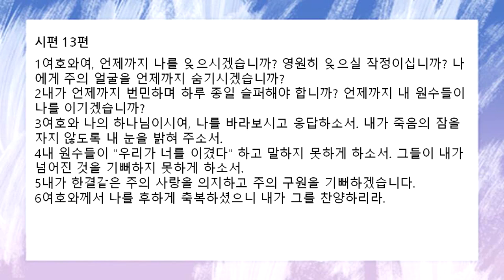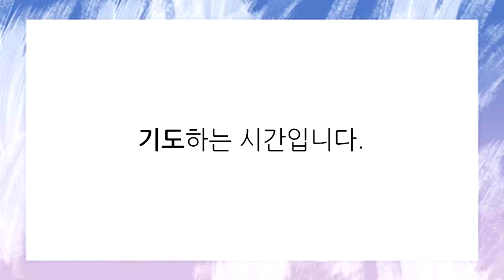[함께공동체 ] 아침기도회